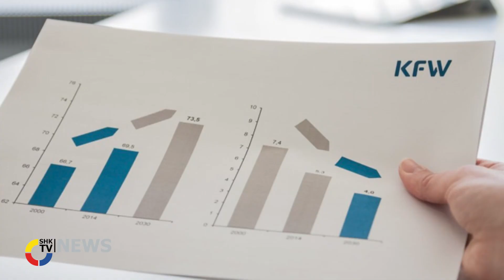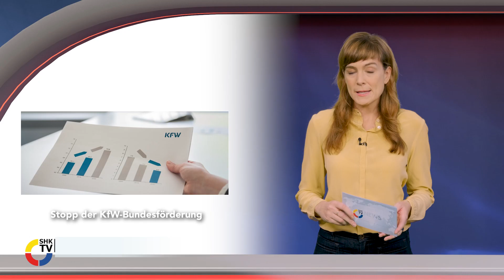Erste Reaktionen: Stopp der KfW-Bundesförderung | SHK-TV Nachrichten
...und mit:
– BDH Hauptgeschäftsführer Markus Staudt im Interview
– Grohe "Quickfix-Armaturen"  in der Kritik - Bayerische SHK-Innungsfachbetriebe lehnen Selbstmontage ab